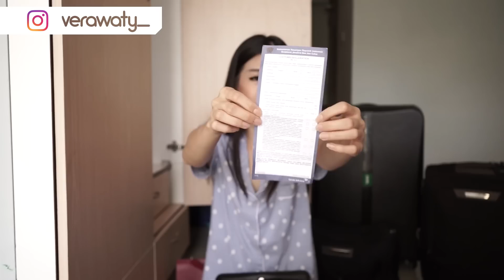ISI KOPER PRAMUGARI Part2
Ini adalah video lanjutan dari isi koper dan tas pramugari sesi pertama. Buat kalian yang penasaran sama barang-barang apa aja yang biasa flight attendant bawa ketika terbang sudah terungkap semua disini. Semoga video ini bermanfaat buat FA Wannabe.

Jangan lupa tulis komentar kalian dibawah sini untuk request video selanjutnya ya ;)